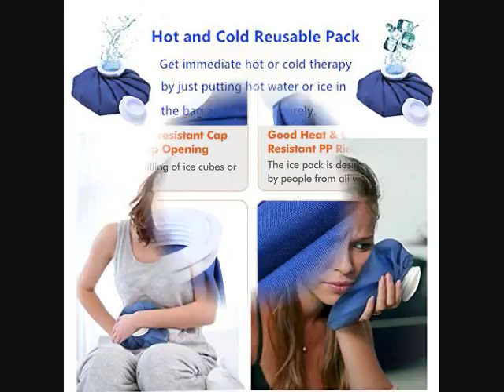Ohuhu Ice Bag Hot and Cold Reusable Ice Pack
Ohuhu Ice Bag 9" Hot and Cold Reusable Ice Pack

The exterior of the bag is soft against the skin, the interior is solid and easy to clean and most of all, it works!